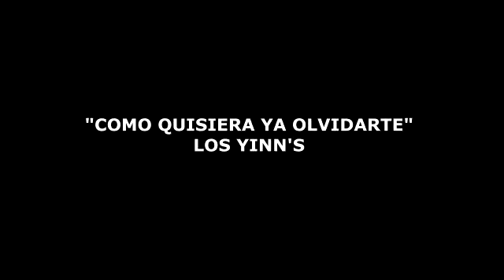ANGEL DEL AMOR MIX 10 CANCIONES PEGADITAS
MUSICA GRUPERA CON ANGEL DEL AMOR